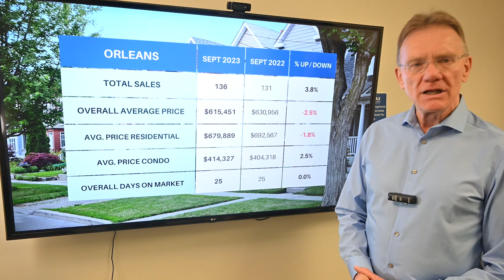Orleans Housing Market Update September 2023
Main Housing Stats for Orleans, October 1, 2023: There were a total of 136 home sales in Orleans in September, 2023, up 3.8%. 103 sales were freehold homes, vs 103 last year, and 33 sales were condos, vs 28 last year.

The average price for a Freehold House in Orleans in September was $679,889, down by 1.8%. This includes all detached houses, townhomes, semi-detached homes.

The average price for a Condo in Orleans in September was $414,327, up by 2.5%. This includes apartments, row units as well as stacked condos.